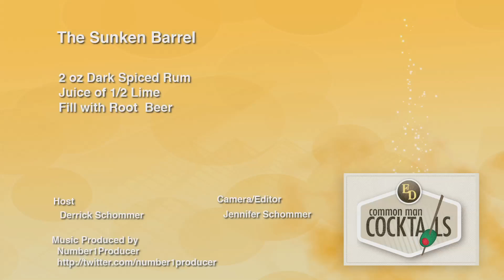How To Make The Sunken Barrel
A root beer cocktail with a strange taste profile, perhaps there are too much flavor going on at once? The recipe: 2 oz. Dark Spiced Rum, Juice of 1/2 Lime, Fill with Root Beer.